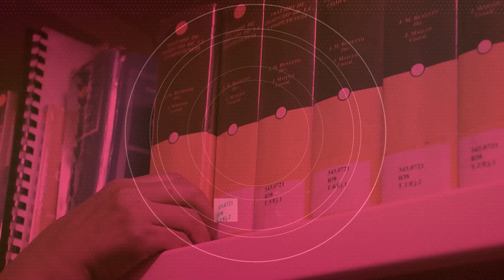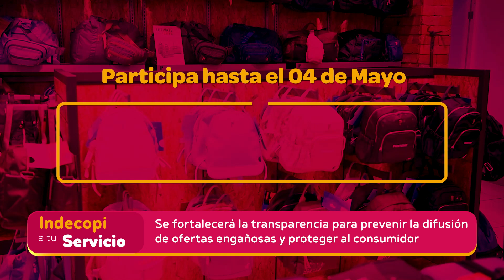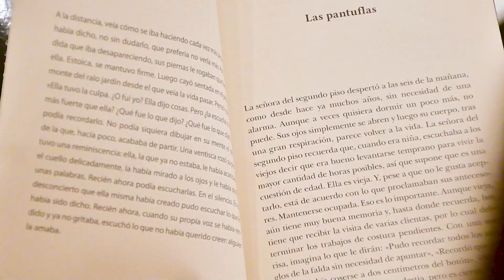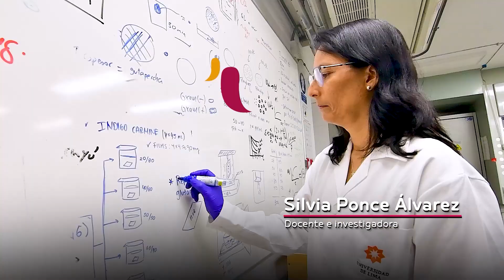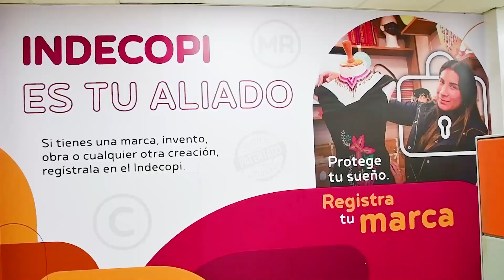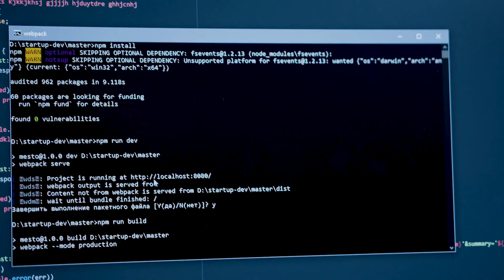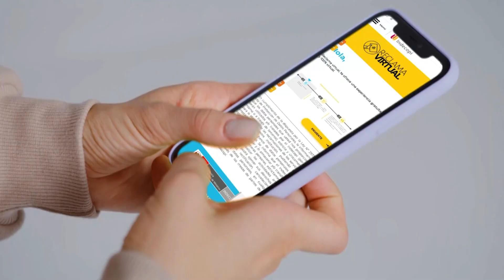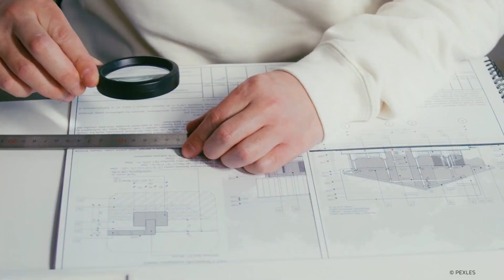Indecopi a tu servicio | 27-04-2023